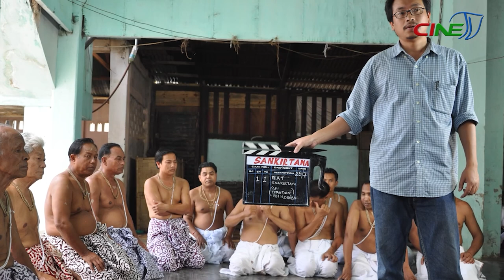WARI - WATAI || BOBO KHURAIJAM - EP 5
SPECIAL THANKS

BOBO KHURAIJAM
[ Film Director ]

PROGRAMME HOST
JAMES KHANGENBAM

CAMERA

IMO YUMNAM
RAJESH
ROMESH

GRAPHIC & VFX
M. BANKIM

EDITORS
KHOJIT KEITHELAKPAM

SANTOSH MAYANGLAMBAM

PCR IN-CHARGE

KHOJIT & SANTOSH

PCR DIRECTOR

PREMJIT NAOROIBAM

PROGRAMME CONTROLLER

L. RAJESH

PROGRAMME MANAGERS

CH. INAOBI

PROGRAMME CONSULTANT

LOKENDRA TAKHELLAMBAM

PRODUCER
O GAUTAM